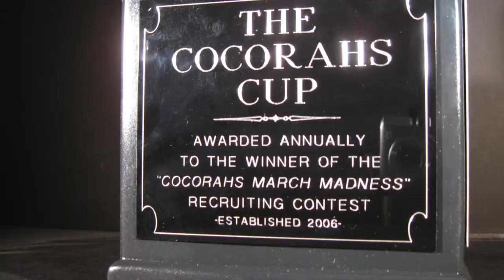In Quest of the CoCoRaHS Cup16